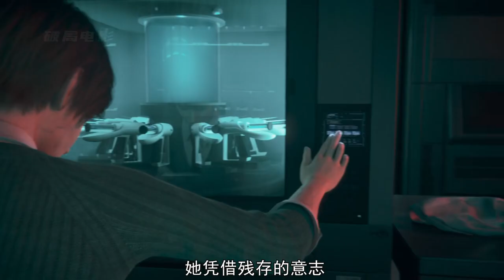CG版生化危機復仇，反叛策劃一系列破壞事件，只為已故妻子復仇